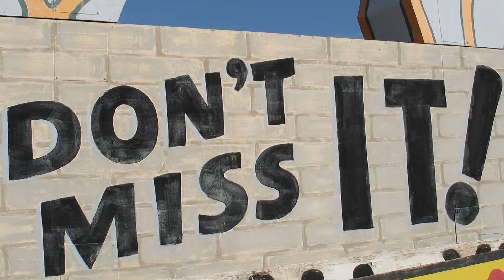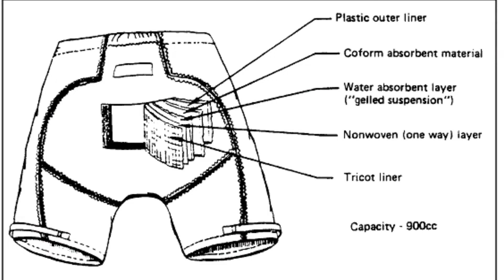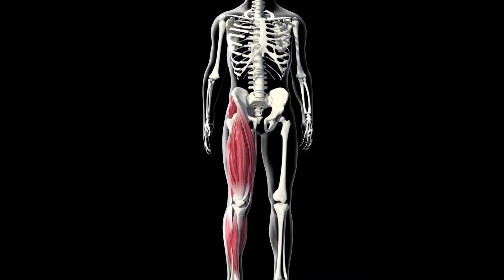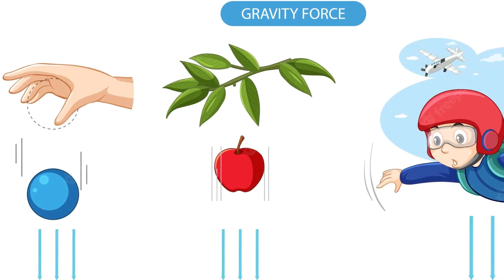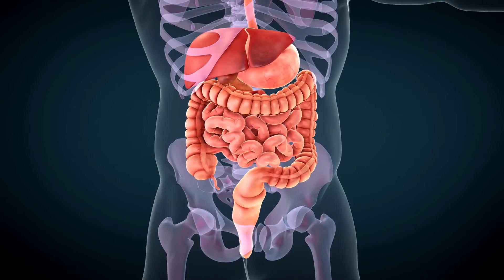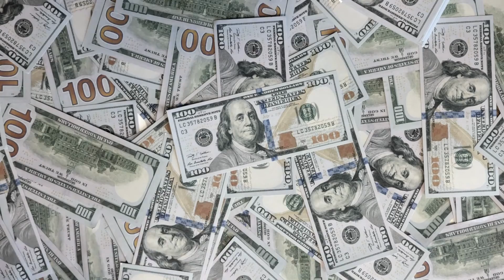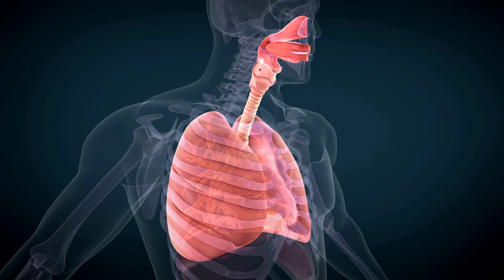9 Out of This World Facts About Astronauts!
Hey there fact finders! Knowledge is power!
There are two ways to live your life. The first one is the one that we live here on Earth, and the second one is out in space and is particularly designed for astronauts to live in. There is no gravity in space, and you do not have access to water or regular food like we do here on Earth. When we think of living in space, it seems easy from where we are, but in reality, it is extremely different from life on Earth. In fact, a NASA astronaut's daily schedule is very unusual and hard to understand for people on Earth.
In today's video, we will talk about some out of the world facts about astronauts that you probably didn’t know about.

Here are some awesome gag gifts or for you fact finders out there! These are awesome books from Amazon you will enjoy.

Highly Rated Book About Space - Space Atlas, Second Edition: Mapping the Universe and Beyond ➜

The Ultimate Bathroom Reader: Interesting Stories, Fun Facts and Just Crazy Weird Stuff to Keep You Entertained on the Throne!
Scared Sh*tless Facts ➜
1144 Random Fun Facts ➜

Please follow us at these other social media places below and say hi!

The data and statistics videos are based on internet searches, online community discussions and online articles.  Data listed may be out of date, incorrect or valid.

For Educational and Informational Purposes Only:
The information contained on this video are for educational and informational purposes only. It shall not be construed or understood as professional advice.